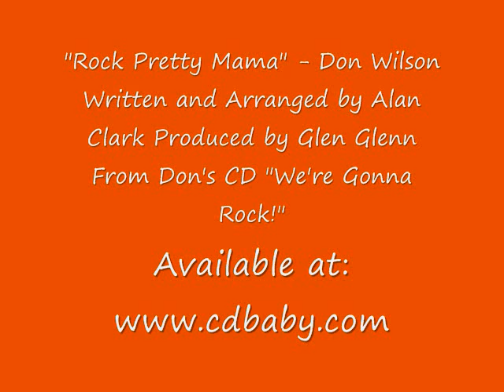"Rock Pretty Mama" - Don Wilson from "We're Gonna Rock!"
Written and Arranged by Alan Clark
Produced by Glen Glenn
From Don's CD "We're Gonna Rock!"